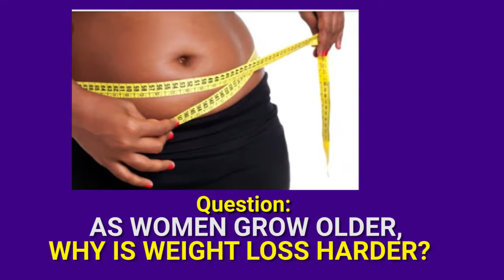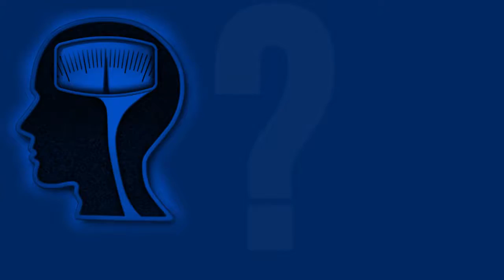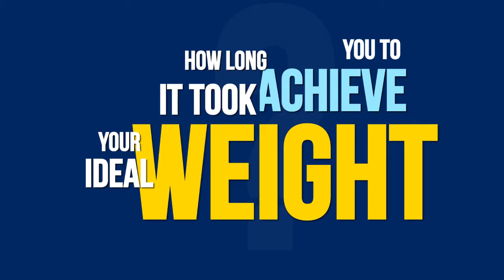Metrowoman Show | How to lose weight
On this episode with Dr Chinasa Amadi and Pabara Imoagene, we discuss weightloss and maintenance.